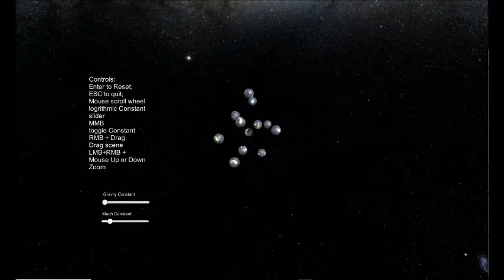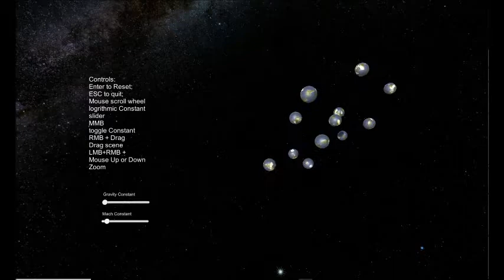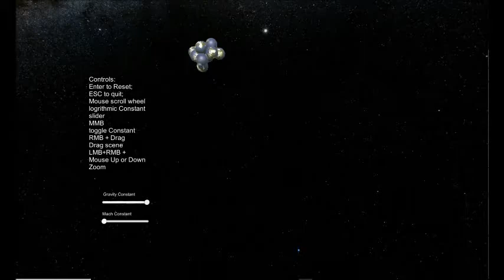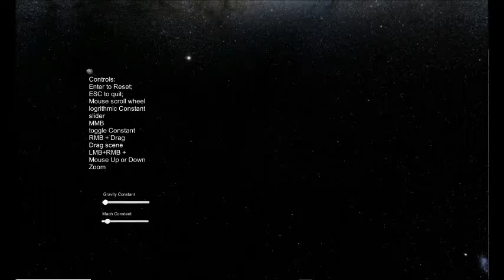Mach's Principle: Symmetry of Angular Momentum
Could the expansion of the universe be better explained in terms of Mach's principle? Could the expansion of our universe be determined by the distribution of angular momentum? In this video I show a demonstration of Mach's principle operating on the assumption of symmetry of angular momentum.